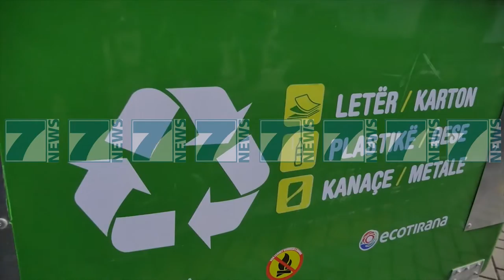NE 12 DHJETOR NIS PUNEN “ECO TIRANA”, PREZANTOHEN MJETET E PASTRIMIT - News, Lajme - Kanali 10